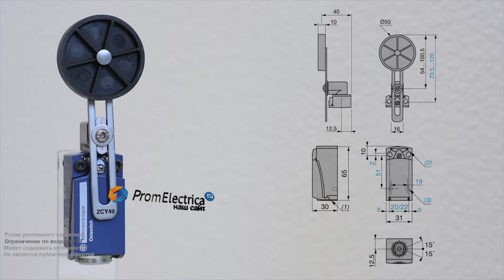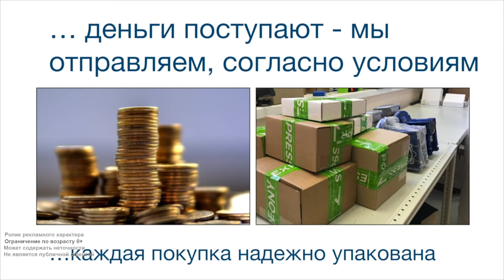XCKD2549P20 Концевой выключатель XCK D2549P20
Технические характеристики:
Регулируемый пластиковый ролик 50 мм фиксируется на 360 градусов. Большой запас холостого хода достигается регулировкой планки и позволяет работать с крупными объектами, находящимися в движении. Ролик 50 мм отлично компенсирует неровности поверхности объекта.
Если Вам нужен легкий и прочный концевик, стоит выбрать вариант с корпусом из алюминиевого сплава. Специальное покрытие позволяет избежать коррозии. Изделие чуть тяжелее пластика. Это дает возможность установки на конвейерные линии, лифты, подъемники, упаковочное и другое оборудование.Корпус имеет 2 установочных отверстия М4, расстояние между которыми - 20, 21 или 22 мм.